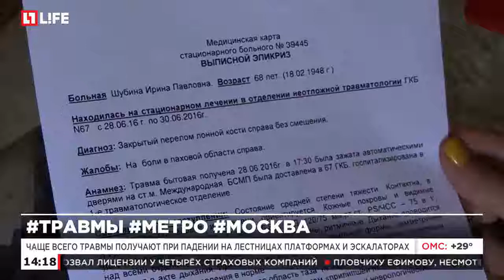В московском метро почти две тысячи за полгода получили ранения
Чаще всего травмы получают при падении на лестницах , платформах и эскалаторах